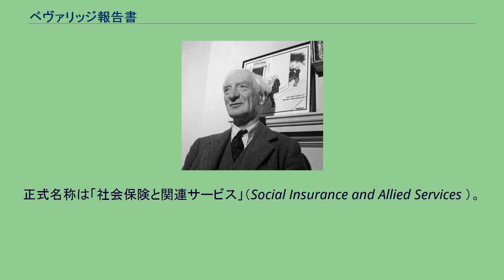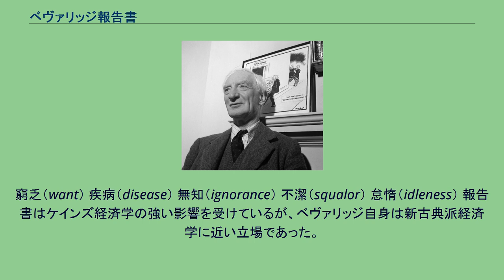ベヴァリッジ報告書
クレメント・アトリー
ウィリアム・ベヴァリッジ ベヴァリッジ報告書（ベヴァリッジほうこくしょ、Beveridge Report ）は、ウィリアム・ベヴァリッジが示した社会保障制度拡充のための一連の報告。
第二次世界大戦後のイギリスにおける社会保障制度の土台となった。
正式名称は「社会保険と関連サービス」（Social Insurance and Allied Services ）。
第二次世界大戦中の1941年、労働組合会議の請願を契機として省間委員会が組織され、国民健康保険制度などについての検討が行われた。
その検討に基づいて1942年11月に示されたものがベヴァリッジ報告である。
報告の中で、健康保険、失業保険、年金などを、あらゆる国民がその対象になるような統一制度のもとで整備することが示された。
この報告は国民の関心を強く集め、第二次世界大戦後における福祉国家への期待を抱かせた。
第二次世界大戦末の選挙において労働党が大勝し、アトリー労働党政権が成立したことは、この構想を実現へと向かわせた。
1946年に国民保険法、国民保健サービス法、1948年国民扶助法などが制定され、いわゆる「ゆりかごから墓場まで」といわれるような福祉国家への道を歩んでいった。
イギリスの福祉国家モデルを、イエスタ・エスピン＝アンデルセンは自由主義的福祉レジームに分類している。
ベヴァリッジは、報告書において以下を「5つの悪」とし、国家による社会保険制度を整備することでこれに対抗し、それが不可能な場合に備えて公的扶助を設けるとした。
窮乏（want） 疾病（disease） 無知（ignorance） 不潔（squalor） 怠惰（idleness） 報告書はケインズ経済学の強い影響を受けているが、ベヴァリッジ自身は新古典派経済学に近い立場であった。
ベヴァリッジの目指すものは「完全な平等」ではなく、あくまでも最低限度（ナショナル・ミニマム）の保証であった。